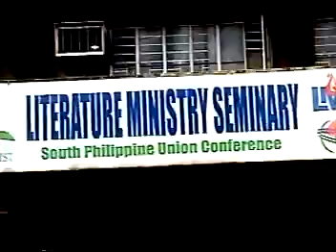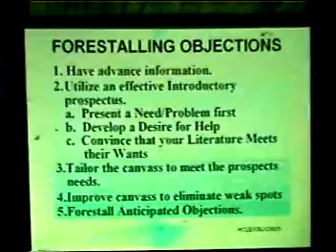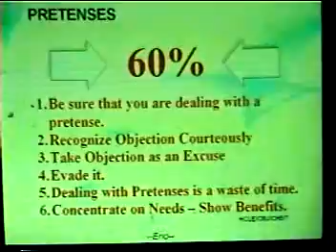LMS Career-1 (1)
WMC LEs SDA Literature Ministry Seminary @ CDO Shared By: Nonoy Nano